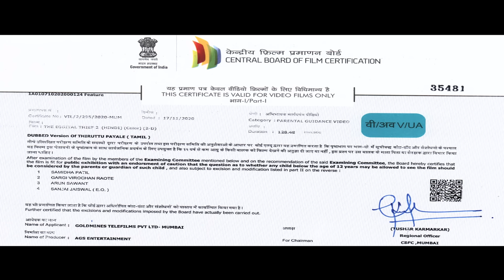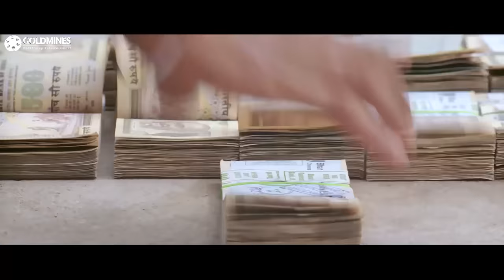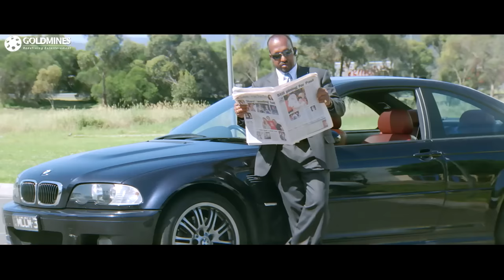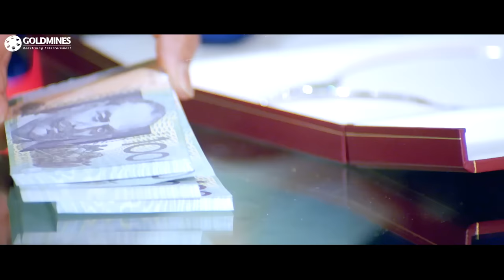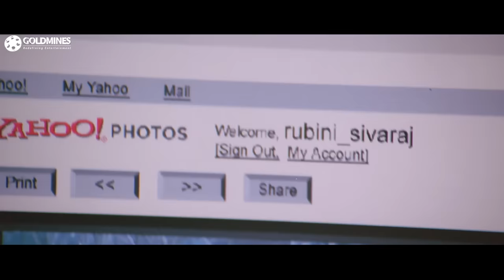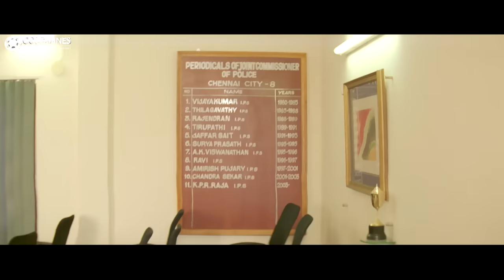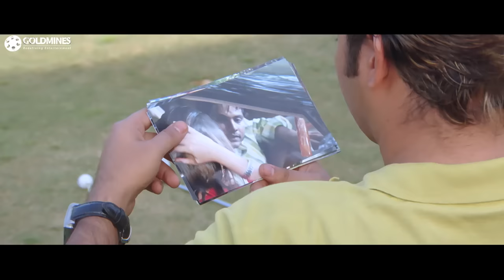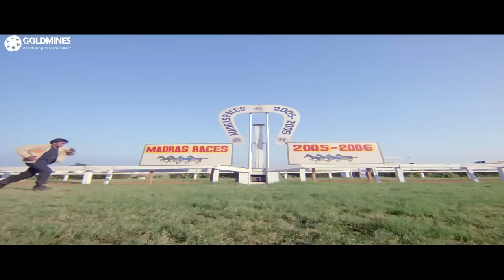The Digital Thief 2 (HD) South Hindi Dubbed Full Movie | Jeevan, Sonia Agarwal, Malavika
Manickam, an unruly man, happens to capture on video an illicit affair between a rich married woman and her lover and starts blackmailing her. She, on the other hand, tries her best to outsmart him.

Movie:- The Digital Thief 2 (Thiruttu Payale)
Starcast:- Jeevan, Sonia Agarwal, Abbas, Malavika, Vivek, Manoj K Jayan
Directed by:-  Susi Ganeshan